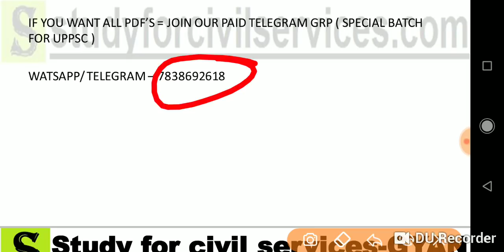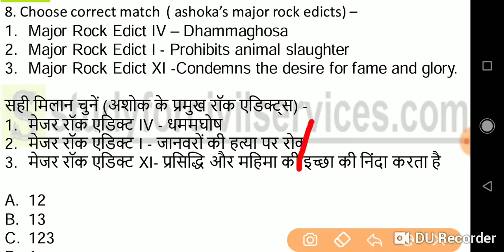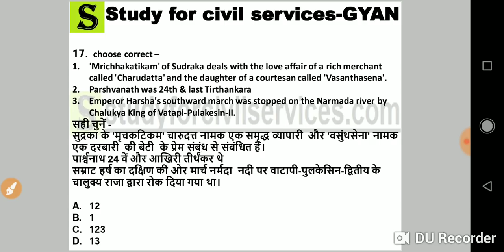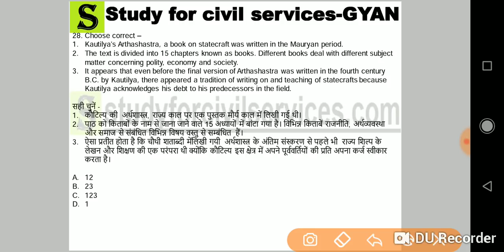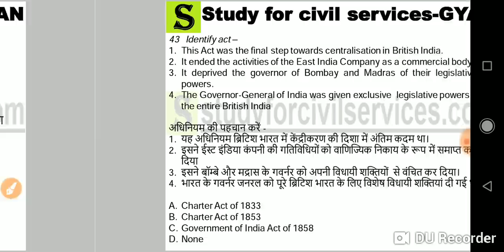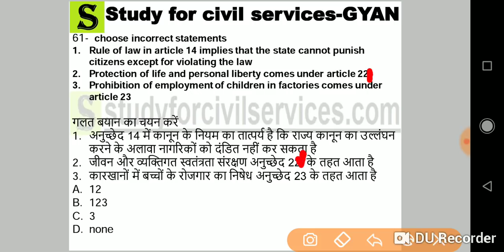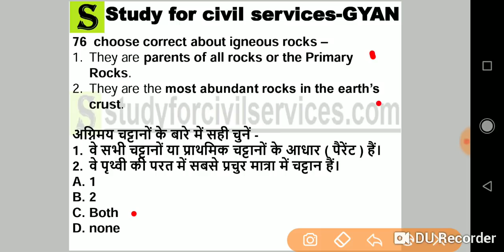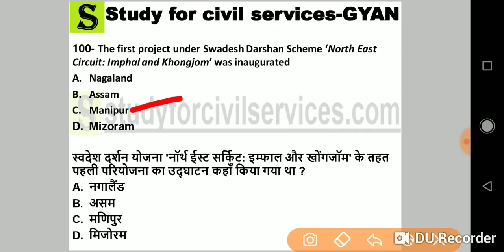UPPSC 2019 MOCK TEST 1 upsc ias pcs uppcs ras mppsc bpsc cgpsc pt prelims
MOCK TEST  SERIES  FOR 2019 IAS state  PCS ssc  EXAMS ( specially uppsc / upsc )
this is our paid group model test number 1 explanation ( based on november timeplan )
UPPCS MAINS 2018 / uppcs 2019  का पेड़ GROUP तुरंत ज्वाइन करें ( WhatsApp/ telegram  number 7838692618 for more information )

upsc 2019 mock test series by study for civil services ( gyan prakash mishra ) based on gs general studies current affairs 2019 ncert , old ncert by r s sharma , satish chandra , bipin chandra , spectrum , ramesh singh